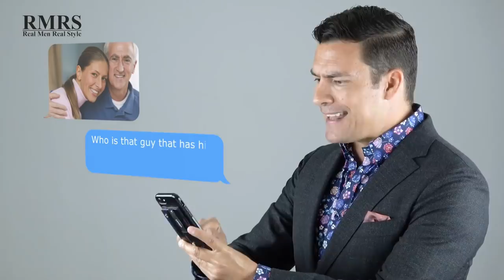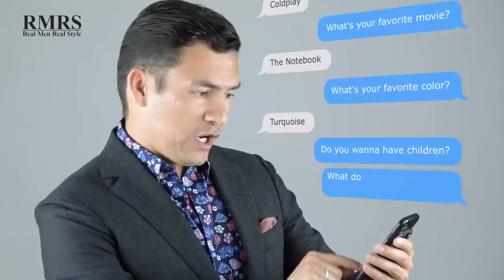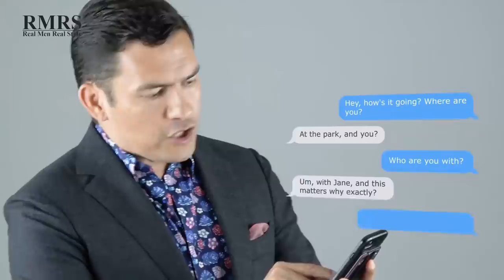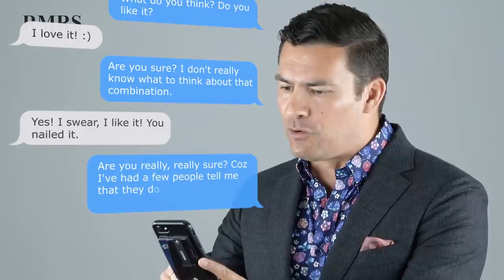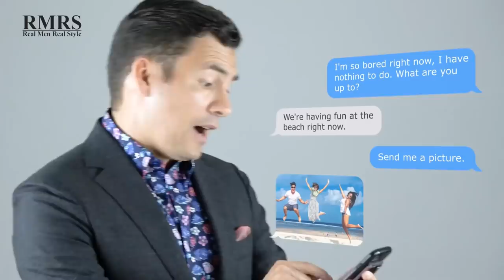12 Сообщений | НИКОГДА Не Отправляйте Их Девушке | RMRS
12 Сообщений | НИКОГДА Не Отправляйте Их Девушке | RMRS

Друзья, у вас есть девушка? Или вы только недавно с ней познакомились? Что же ей написать в сообщении?

Сегодня мы обсудим, какие сообщения никогда не надо отправлять девушкам! При любой ситуации не делайте этого и не поддавайтесь своим эмоциям.

Итак, 12 сообщений, которые никогда не надо отправлять девушкам:

0:15 - Сообщение 1.
1:38 - Сообщение 2.
2:08 - Сообщение 3.
2:51 - Сообщение 4.
3:27 - Сообщение 5.
4:07 - Сообщение 6.
4:41 - Сообщение 7.
5:12 - Сообщение 8.
5:43 - Сообщение 9.
6:28 - Сообщение 10.
7:18 - Сообщение 11.
7:58 - Сообщение 12.